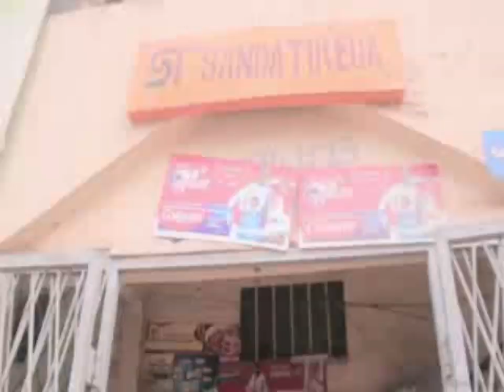New Hausa Song[SENDER TREDER] Song By Baba Ashiru Bachirawa 2022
SENDER TREDER .. Sabuwar Wakar Da Tafi ko wace waka Dadi a 2021

TITLE ...SENDER TREDER

LYRICS. S.AJASU MAI WAKA

PROPERTY OF MAI NAZARI TV

kalli sabuwar Wakar s AJASU tare Da mome GOMBE mai Suna suhailat